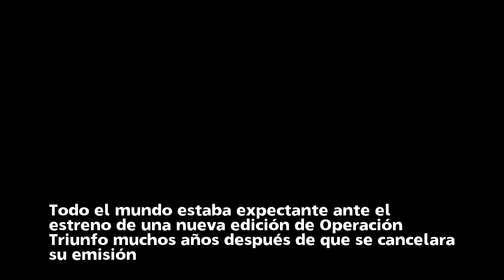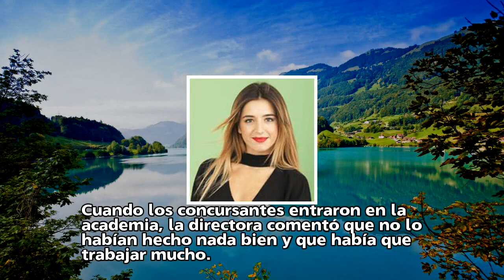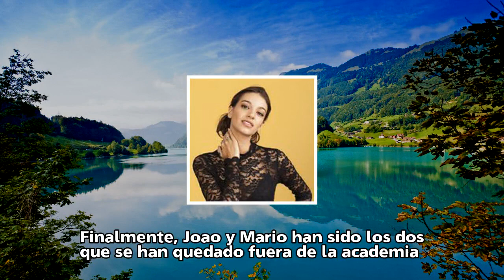'Operación Triunfo 2017' se estrena en una gala repleta de emoción y muchos gallos